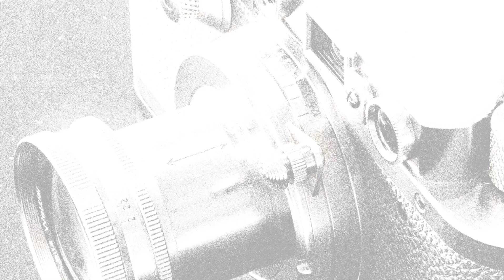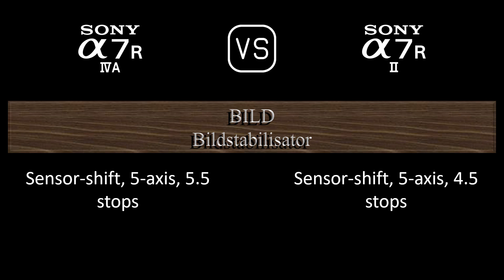Sony A7R IVA vs. Sony A7R II: Ein Vergleich der technischen Daten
Dieses Video gibt einen Überblick über die Sony A7R IVA und die Sony A7R II in einem parallelen Technikdatenvergleich (comparison of specifications). Vielen Dank fürs Zuschauen.

00:25 EINFÜHRUNG
00:33 KAMERAGEHÄUSE
00:40 BILDSENSOR
01:01 BILD
01:16 OPTIK & FOKUS
01:40 BILDSCHIRM
01:58 SUCHER
02:13 FOTOGRAFISCHE FUNKTIONEN
03:06 VIDEOGRAFISCHE FUNKTIONEN
03:20 SPEICHERUNG
03:24 KONNEKTIVITÄT
03:49 ALLGEMEINE ANGABEN
04:07 SONSTIGE FUNKTIONEN